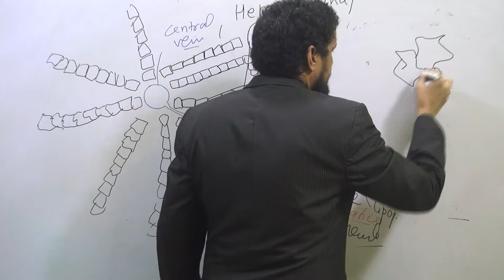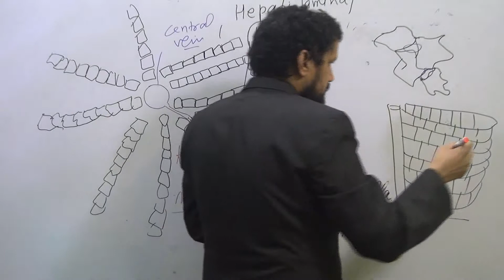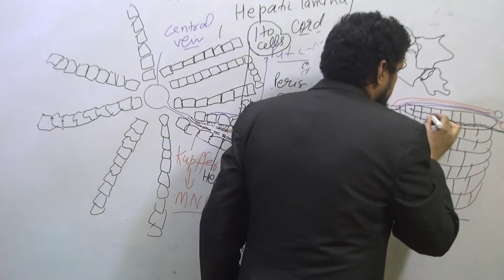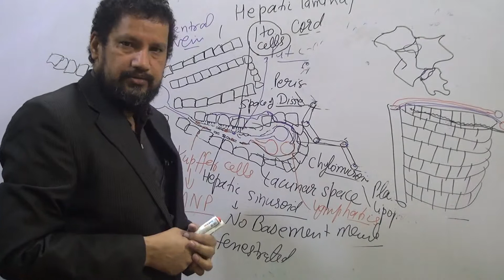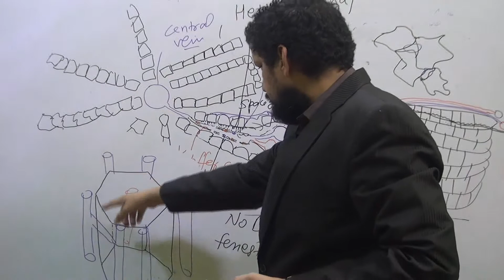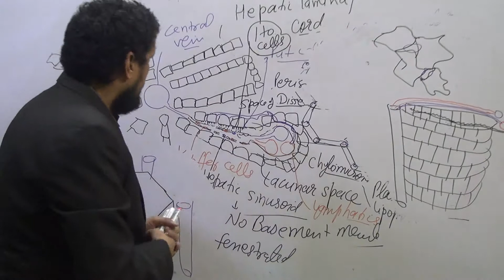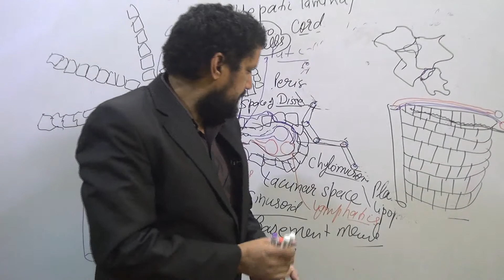Liver Anatomy 11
Liver Anatomy by Dr Bal Kishore, cell biologist and neuroanatomist